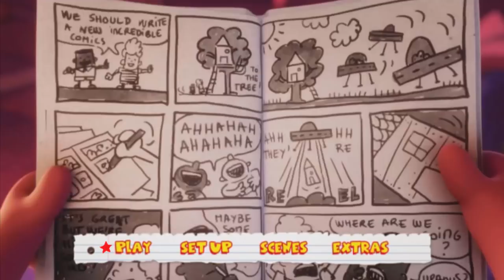Captain Underpants: The First Epic Movie (2017) Menu DVD HD